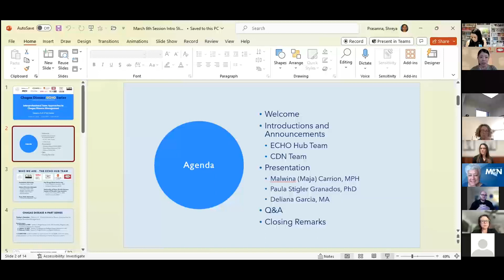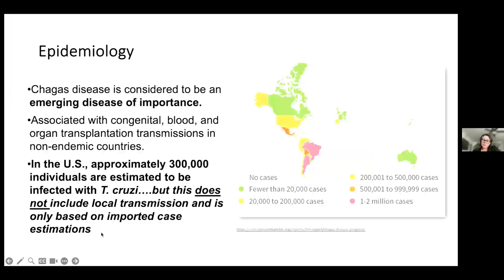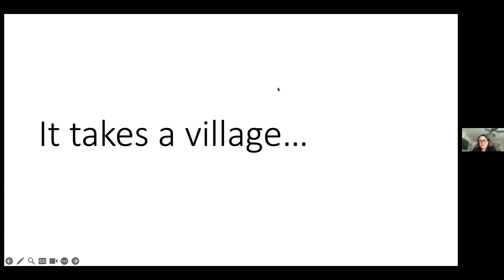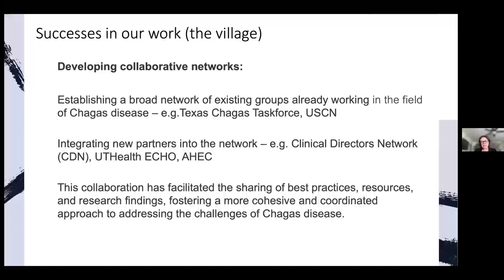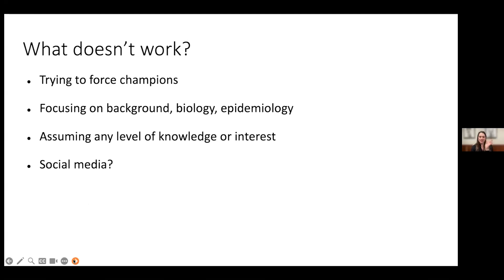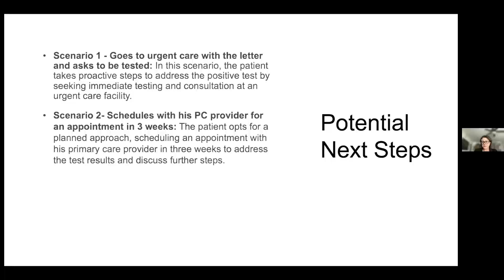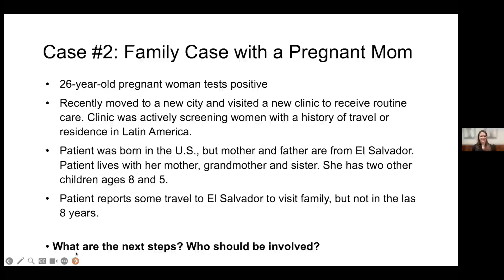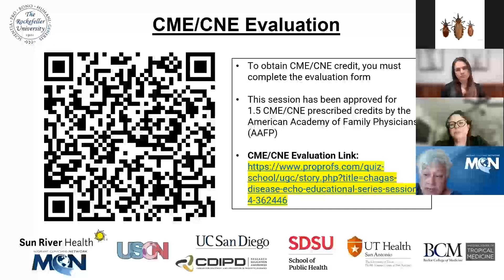Chagas Disease ECHO - Last session of the 4 Part Series (March 6, 2024)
The session 4 of the 4-part Chagas Disease ECHO series featured a presentation on "Interprofessional Team Approaches to Chagas Disease Management" by Maja Carrion, MPH from Drugs for Neglected Diseases (DNDi) and Paula Stigler Granados, PhD from San Diego State University. Learn more about Chagas and this telementoring series